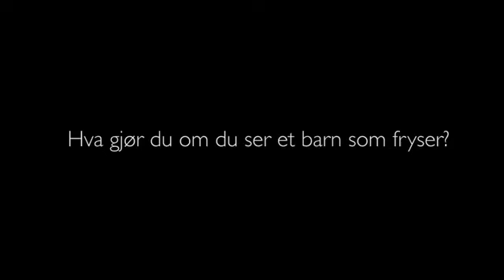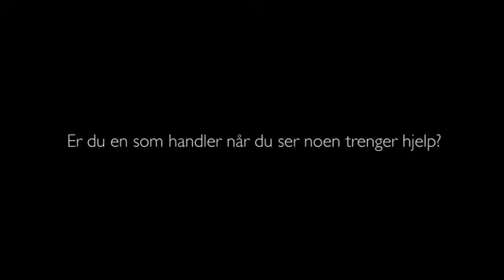Restore faith in humanity - much emotion in this video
Vous aurez les larmes aux yeux en regardant la réaction des norvégiens face à un enfant sans veste qui gèle dans le froid...

RQ : Cette vidéo est pour sensibiliser les gens autour de la situation en Syrie .

N'oubliez pas de faire passer le message à travers le partage de la vidéo !!!